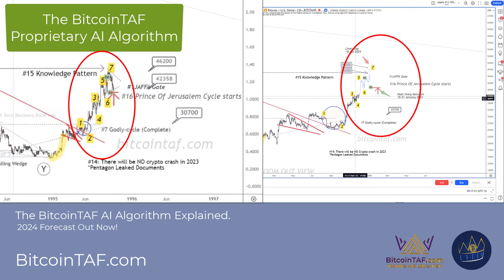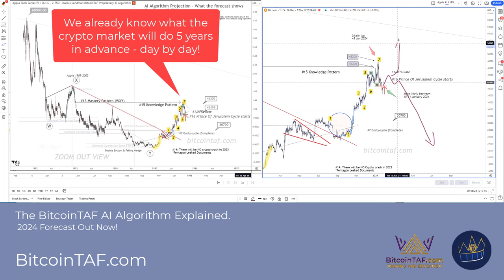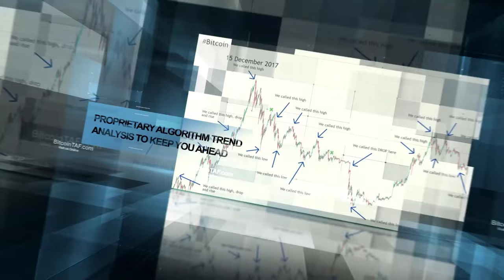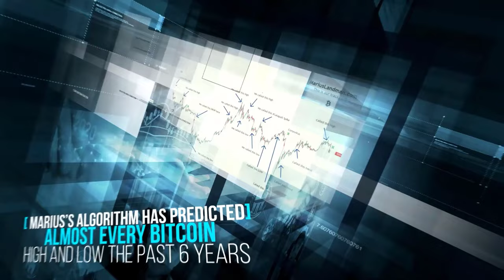The AI Algorithm of BitcoinTAF explained